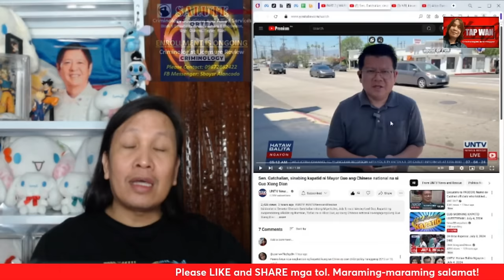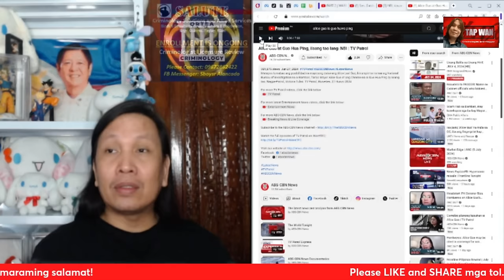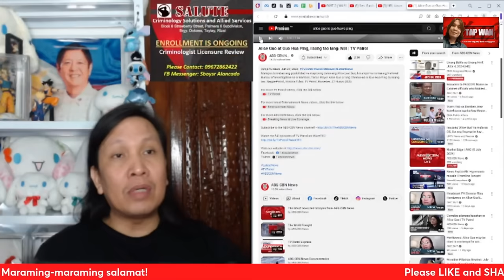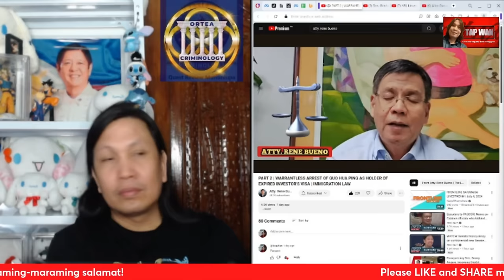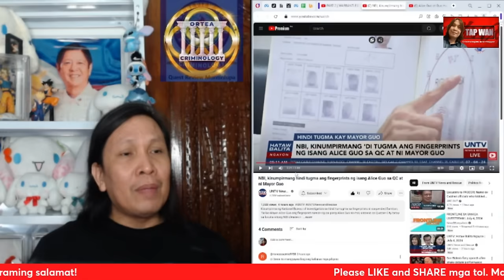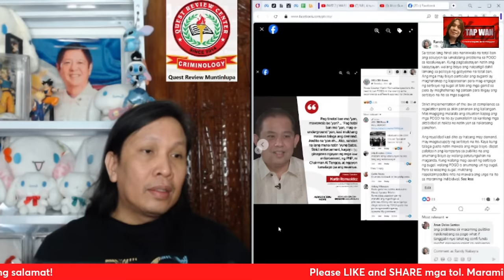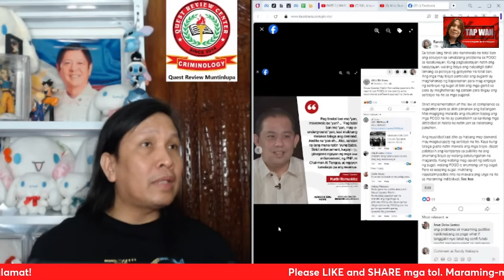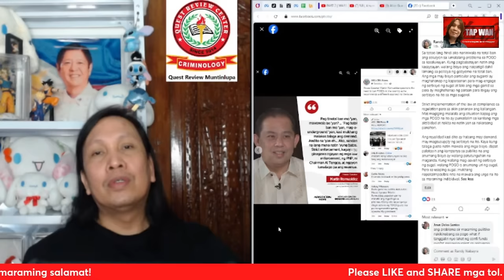Walang Alice Guo, meron Guo Hua Ping | POGO sa Pilipinas, dapat bang ipermanently ban?